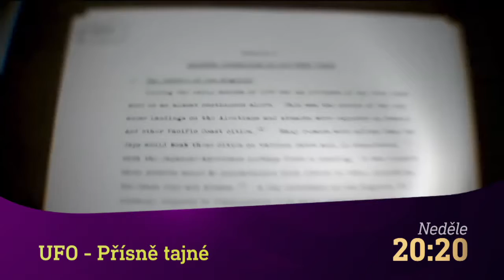Kudy kráčela smrt & UFO - Přísně tajné (12.4.2020 na CS MYSTERY)